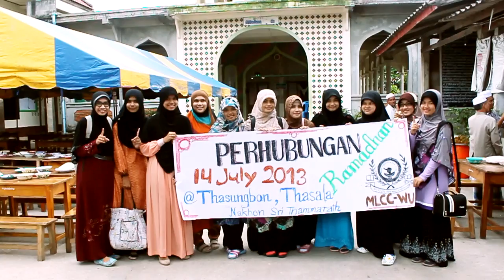MLCC-WU l Perhubungan Ramadhan 1434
MLCC-WU l Persatuan Mahasiswa Melayu PATANI di WU

"Perhubungan Ramadhan 1434 Di Tahsungbon Thasala